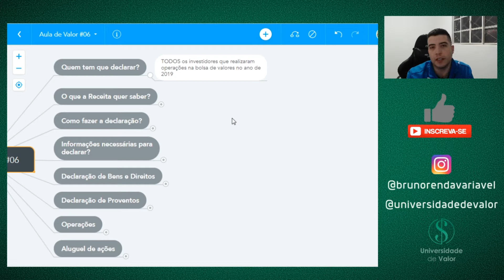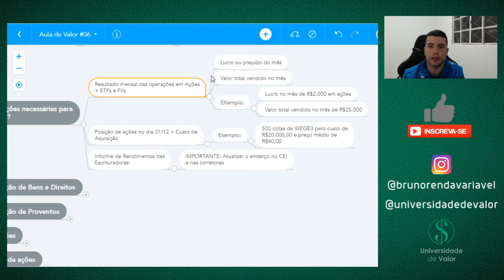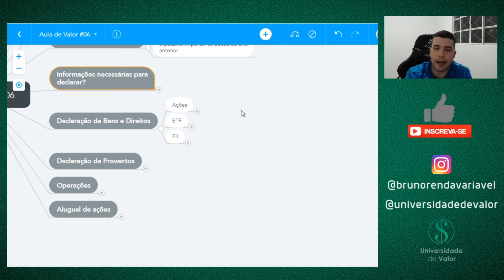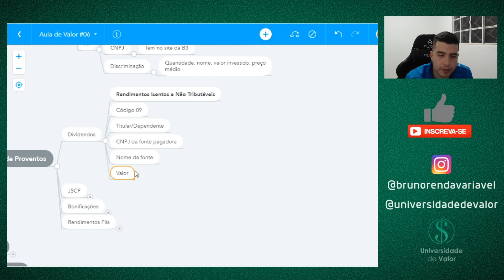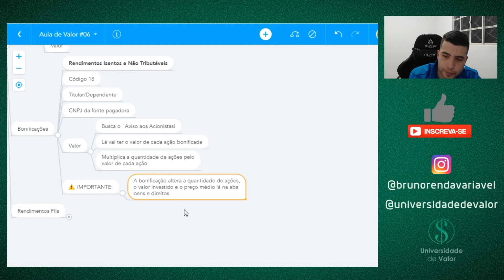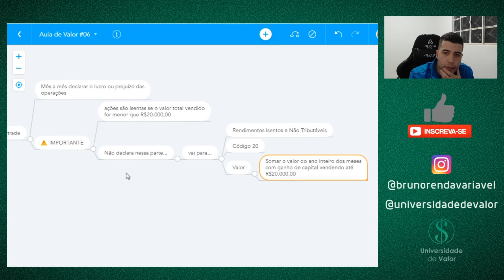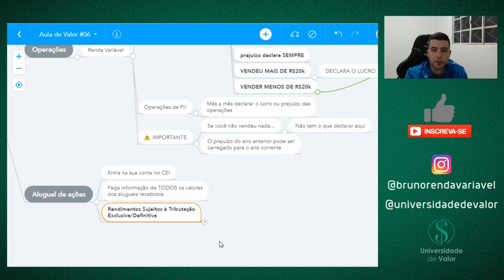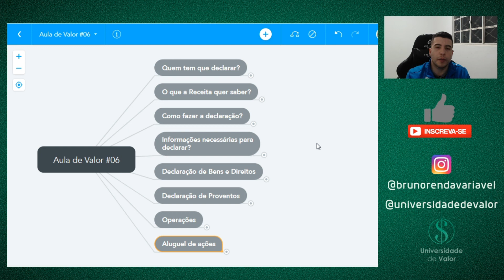Aula de Valor #06: Como declarar seus investimentos no Imposto de Renda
Na aula de hoje, vamos falar sobre os principais aspectos na hora de declarar os investimentos no Imposto de Renda

Na Universidade de Valor nossa missão é tornar a EDUCAÇÃO FINANCEIRA um mecanismo de alto poder de transformação na sua vida.
BAIXE AGORA MESMO NOSSO E-BOOK 100% GRATUITO!
- TUDO o que você precisa saber para investir em ações do absoluto zero.